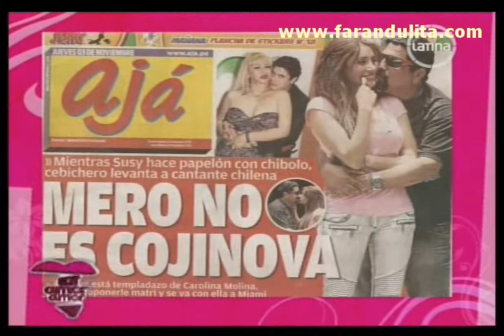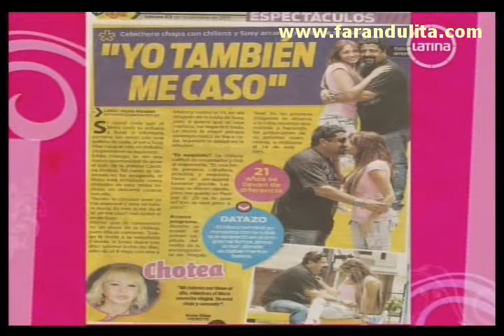Amor Amor Amor 03-11-2011 La nueva conquista del Mero Loco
La nueva conquista del Mero Loco